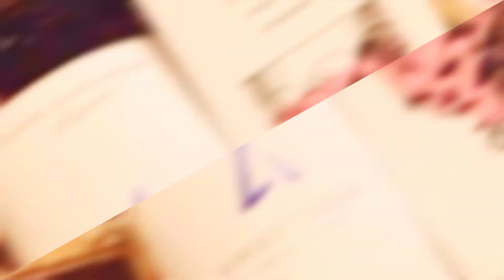NOVIBET ALLABOUTARIS TV - ΔΙΑΦΗΜΙΣΤΙΚΟ ΣΠΟΤ ΚΑΒΑ ΡΟΥΜΕΛΙΩΤΗΣ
ΓΙΝΕ ΜΕΛΟΣ ΣΤΟ ALLABOUTARIS TV SPECIAL EDITION KAI ΣΤΗΡΙΞΕ ΤΗΝ ΠΡΟΣΠΑΘΕΙΑ ΜΑΣ ΓΙΑ ΝΑ ΑΚΟΥΓΕΤΑΙ ΔΥΝΑΤΑ Η ΦΩΝΗ ΤΟΥ ΑΡΗ!
KEΡΔΙΣΕ ΠΛΟΥΣΙΑ ΔΩΡΑ ΜΕΣΩ ΚΛΗΡΩΣΕΩΝ ΑΠΟΚΛΕΙΣΤΙΚΑ ΓΙΑ ΤΑ ΜΕΛΗ ΤΟΥ ΚΑΝΑΛΙΟΥ! ΕΙΣΙΤΗΡΙΑ ΔΙΑΡΚΕΙΑΣ, ΑΛΛΑ ΚΑΙ ΜΕΜΟΝΩΜΕΝΑ ΕΙΣΙΤΗΡΙΑ ΣΕ ΠΟΔΟΣΦΑΙΡΟ ΚΑΙ ΜΠΑΣΚΕΤ! ΦΑΝΕΛΕΣ, ΜΠΑΛΕΣ, ΚΑΣΚΟΛ, ΚΑΠΕΛΑ, ΑΝΑΜΝΗΣΤΙΚΑ, ΚΟΥΠΟΝΙΑ ΕΚΠΤΩΣΕΩΝ ΓIA THN MΠOYTIK ΚΑΙ ΠΟΛΛΑ ΑΚΟΜΑ ΚΙΤΡΙΝΟΜΑΥΡΑ ΔΩΡΑ, ΑΠΟΚΛΕΙΣΤΙΚΑ ΓΙΑ ΤΑ ΜΕΛΗ ΤΟΥ ALLABOUTARIS TV SPECIAL EDITION!
ΣΥΝΔΡΟΜΕΣ  PREMIUM 4.99, ELITE 9.99 ΚΑΙ ELITE PLUS 19.99 ΤΟΝ ΜΗΝΑ ΓΙΑ ΟΣΟΥΣ ΦΥΣΙΚΑ ΤΟ ΕΠΙΘΥΜΟΥΝ ΚΑΙ ΘΕΛΟΥΝ ΝΑ ΣΤΗΡΙΞΟΥΝ ΤΗΝ ΠΡΟΣΠΑΘΕΙΑ ΜΑΣ!

21+ | ΠΑΙΞΕ ΥΠΕΥΘΥΝΑ. | ΑΡΜΟΔΙΟΣ ΡΥΘΜΙΣΤΗΣ: ΕΕΕΠ | ΚΙΝΔΥΝΟΣ ΕΘΙΣΜΟΥ & ΑΠΩΛΕΙΑΣ ΠΕΡΙΟΥΣΙΑΣ | ΓΡΑΜΜΗ ΒΟΗΘΕΙΑΣ ΚΕΘΕΑ: 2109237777